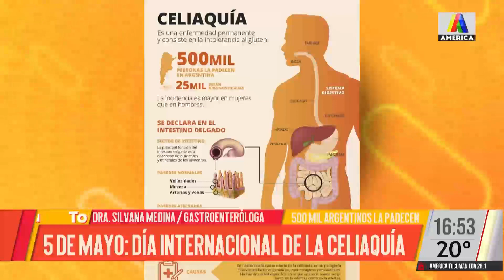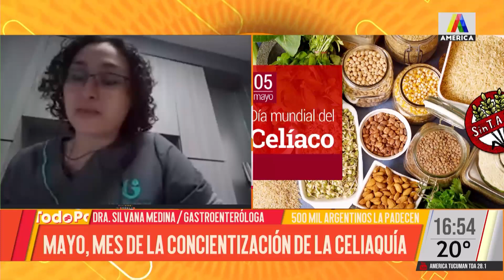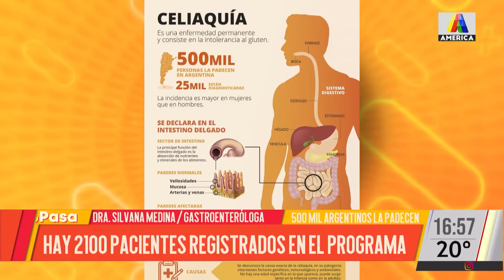5 de Mayo: Día internacional de concientización sobre la Celiaquía